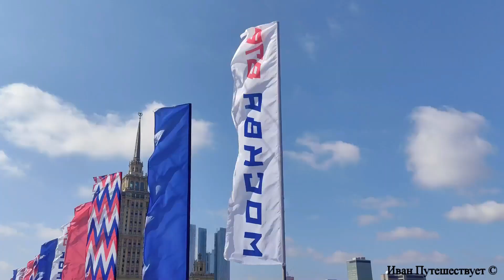Отправились в круиз на яхте, и нам понравилось! Очень понравилось!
Круиз на Яхте